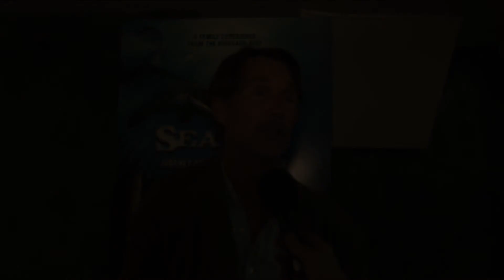Sea Rex IMAX - ITW w/ Richard Rider (Official)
Watch a short interview with Richard Rider, who plays renowned 18th century paleontologist Georges Cuvier in "Sea Rex: Journey to a Prehistoric World." - Now Playing at IMAX Theatres.